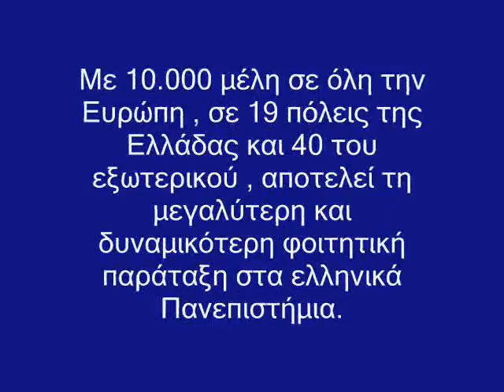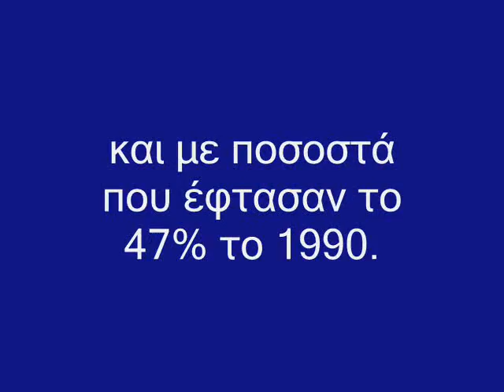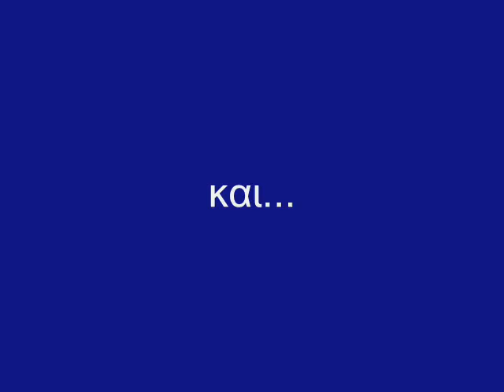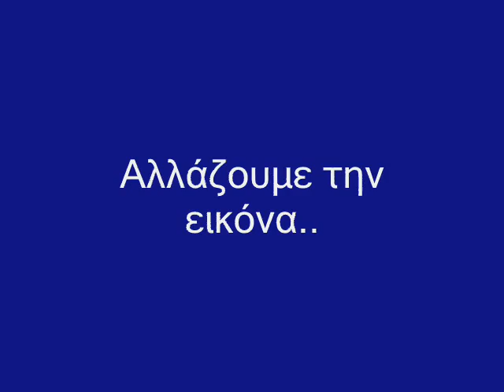ΔΑΠ - ΝΔΦΚ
Η ΔΥΝΑΜΗ ΤΩΝ ΦΟΙΤΗΤΩΝ